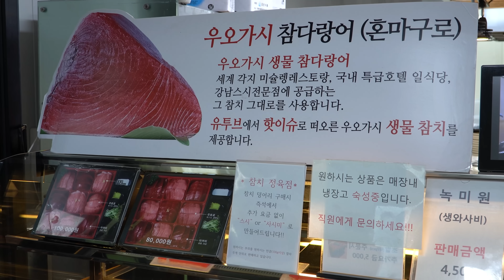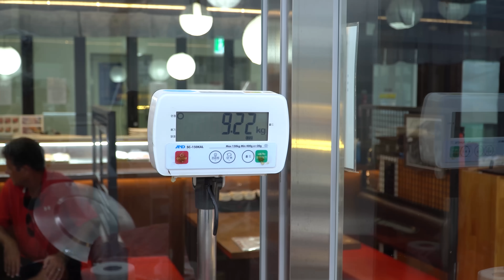209kg Giant Tuna Cutting Show / 거대한 참치 해체 쇼 / 209公斤巨大鮪魚切割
🥕209kg Giant Tuna Cutting Show / 거대한 참치 해체 쇼 / 209公斤巨大鮪魚切割 노량진 수산시장

안녕하세요 Yorihada 입니다.
항상 맛있는 음식 좋은 영상을 소개하도록 노력하겠습니다.
Hello, This is Yorihada
I'll do my best to introduce you to delicious food
and make good video  :-)